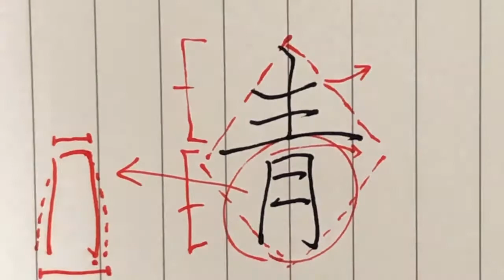【青】見る講座VOL.23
青

上の部分は漢数字「三」を書くように外らせる方向の違いをしっかり出すようにすると、
同じ間隔で隙間を開けることが容易にできます。

家部分と下の部分は大体同じくらいの長さになるように設定しますが、２画目縦の起筆はしっかりと、ある程度の長さを出すように心がけてください。

ここでの「月」は左払いではありません。
少し台形を目指すように左へ膨らみふくよかな雰囲気を出すと良いでしょう。
台形ですから上底にあたる部分は短くなるのを忘れずに。

関連動画